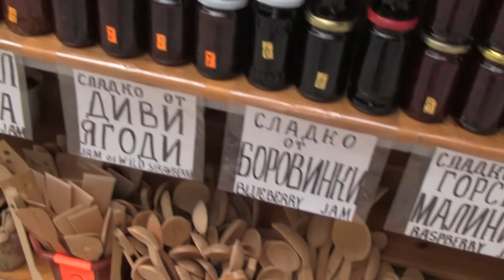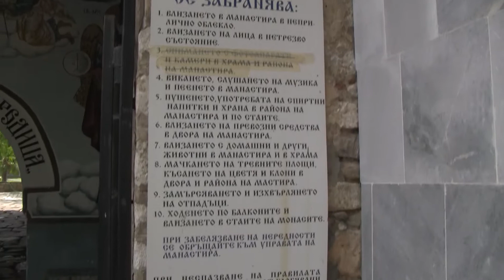Bachkovo Monastery, Bulgaria.